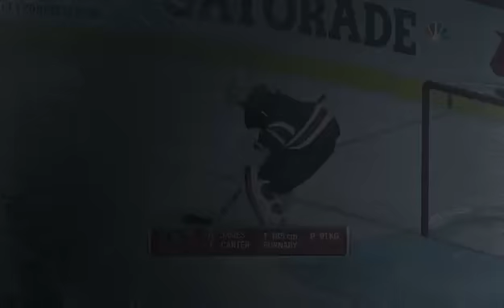NHL16 LHEAS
la NCL ce mais au hockey avec sont club composé de
spartan dit eric Lindros
alexgti dit alex gti
sangohan dit sylvain Macgregor
letoob
maverick
flashmcouille

★Championnat régulier★
  Inscription pour le championnat

championnat R5 turbo

★★Autre lien pour nous trouver★★

★forzamotorsport 6  ★

★forzamotorsport 5  ★

 ★xbox One ★

★forzamotorsport 4  ★

★Musique★

Remerciement  a chapron pour le logo ncl tube :)

Bon visionnage :)